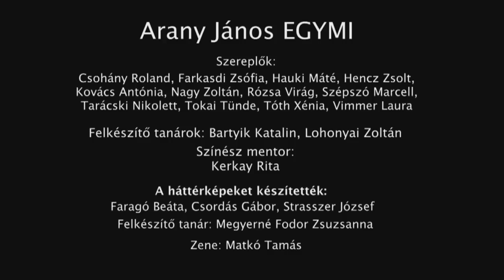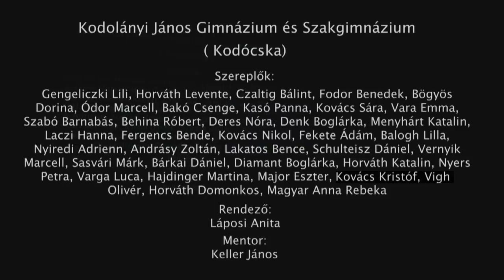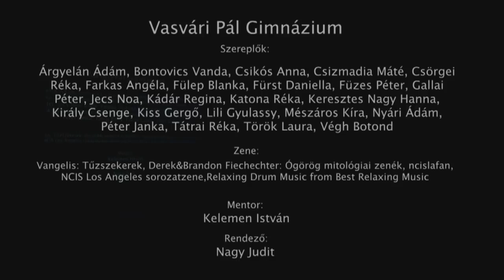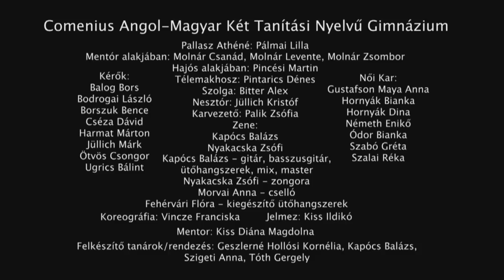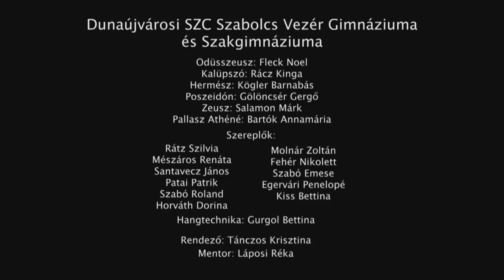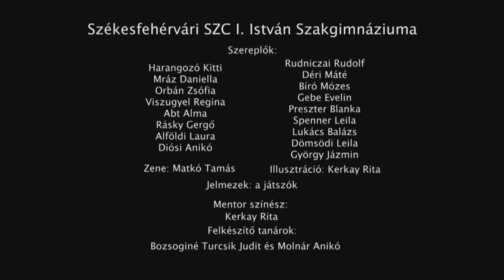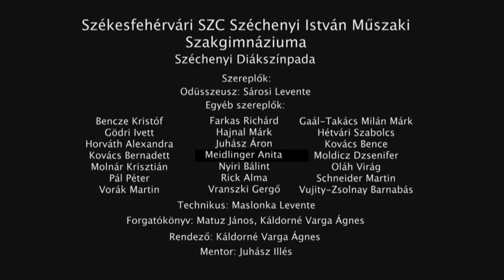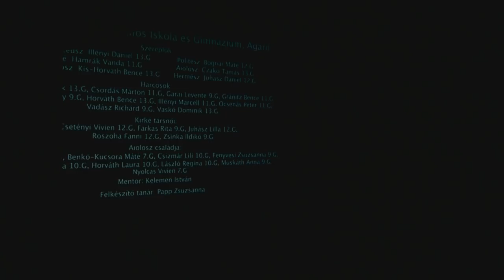Odüsszeia előadás - 1.rész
Az Atlantisz-program keretében székesfehérvári és Fejér megyei általános- és középiskolák diákszínjátszói, évek óta mutatják be az irodalom gyöngyszemeit. A János vitéz, a Csongor és Tünde, a Lúdas Matyi és a Toldi után 2019-ben Homérosz Odüsszeiájára esett a választás.13 iskola 14 csoportja, közel 400 diák állította színpadra a művet.
videó: Maczkó Csaba